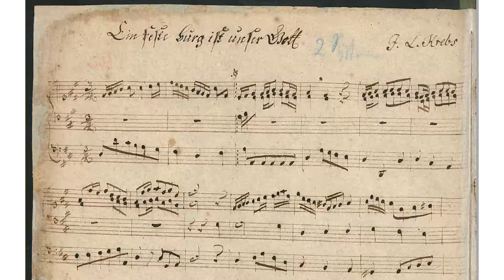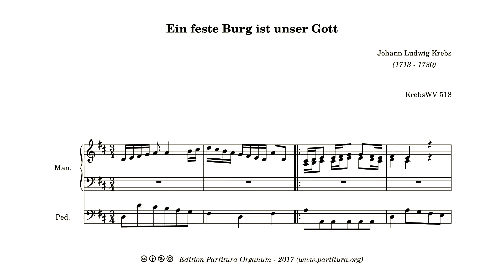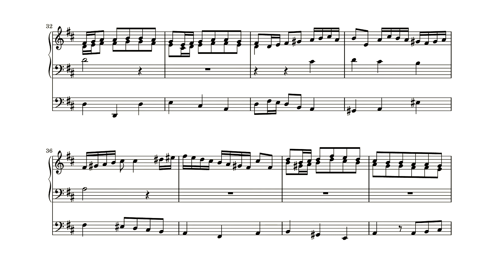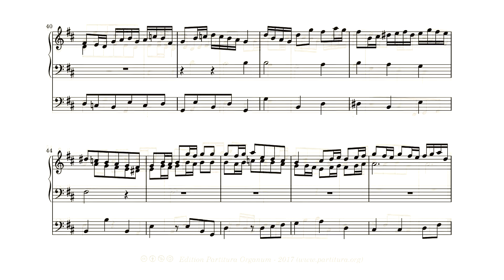Johann Ludwig Krebs, Ein feste Burg ist unser Gott, KrebsWV 518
In honour of the 500th anniversary of the Reformation, I publish today this Trio on "Ein feste Burg ist unser Gott". According to the manuscript it was written by Johann Ludwig Krebs. It even has a KrebsWV-number, so apparently scholars too think it was composed by Krebs. Yet somehow I have my doubts about the authorship of Krebs. It certainly is a charming piece, yet the harmonies are clumsy here and there and the voice leading is not very expertly done. In other pieces I know of Krebs he shows himself to be a far better composer than one would suspect based on this piece. If it really is a piece by Krebs, it's probably a work from his younger years.

The recording was done on the sample set of the Bader-organ in the Walburgiskerk in Zutphen by Sonus Paradisi for Hauptwerk.